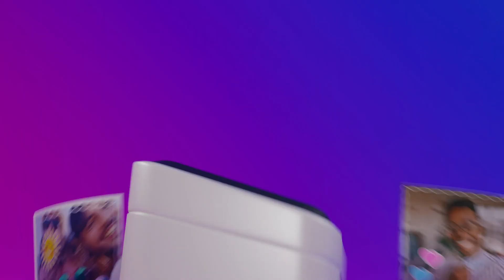VC500W Full colour printing without ink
Print your favourite photos in full colour with ease. Using our ZINK® colour paper and Zero Ink® technology, your photos will never smudge and they’ll be water and tear resistant, so your memories will never fade.

- Print on the go
Print photos from your phone or tablet wherever you are, whenever you want. Our free Color Label Editor 2 app lets you pull photos direct from your camera roll or social media - letting you turn that selfie into a hard copy in seconds.

- Your designs, your way
Peel back the backing and stick your designs wherever you want, or keep them as regular printouts to share as gifts or add to a photo frame or wall – it’s up to you. And, with continuous roll printing, there are no fixed sizes – choose whatever dimensions you like.

- Customise and personalise
As part of the free Color Label Editor 2 app, you can take your photos and edit them in real time. Add captions, emojis and filters on the fly and give that personal touch to your photos before getting your hands on them.

- Dynamic printing
Print photos and labels in different sizes using our range of five-metre-long rolls, designed to save you reloading.